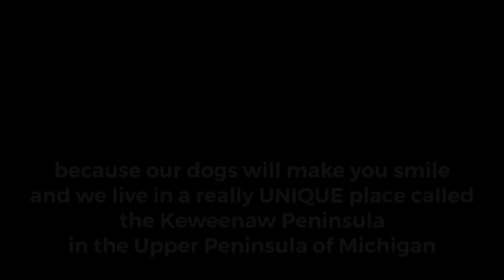Winter Fun in the Forest with Our Dogs | Life in the Keweenaw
It's Yooper Time Everyone!
These boys have a little issue called personal space. They are our personal space invaders but they are also partners in crime or like we say pawtners in crime. They enjoy our morning walk in the woods each day. Ramsey can have his zoomie time and Boris plays king on the hill. Each day is a different story with these boys. Thanks for joining us. Hope these boys add some smiles to your day.

Lisa and Randy
Bella, Boris and Ramsey too!